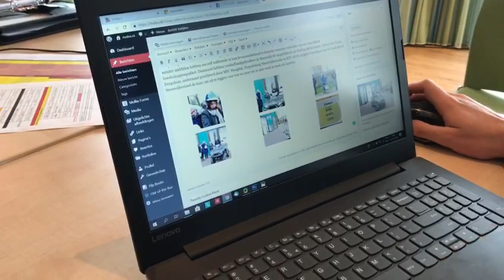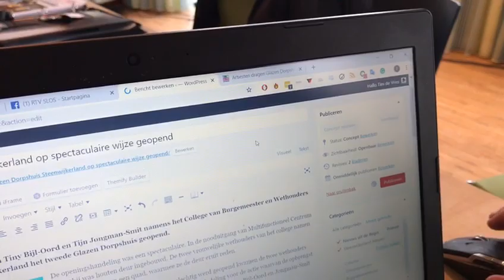GLAZEN DORPSHUIS: TIM TYPT DINGEN OP RTVSLOS.NL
Die tim! Hij typt gewoon de hele dag dingen op rtvslos.nl over het glazen dorpshuis! Check die dingen mensen, checken, nu!